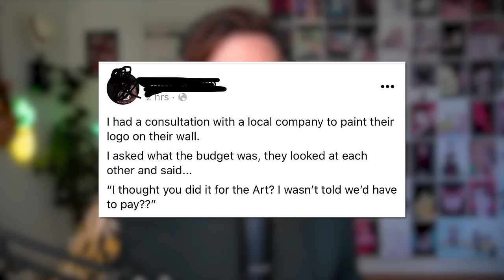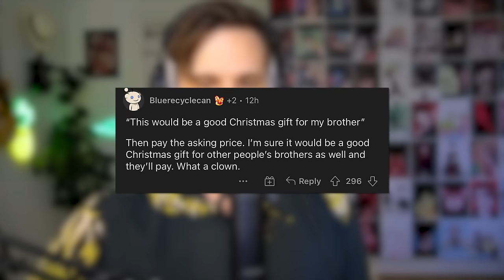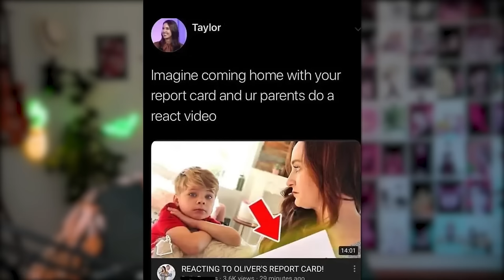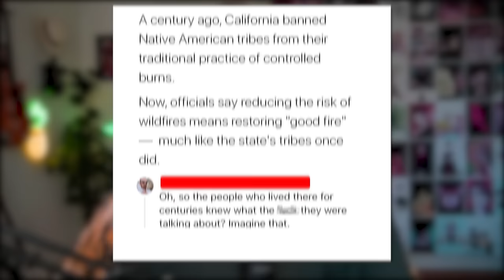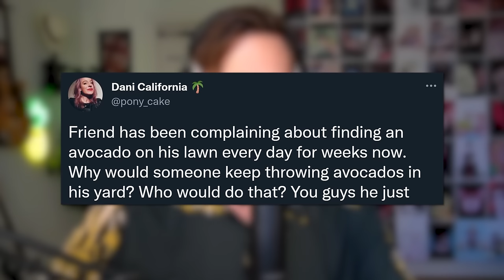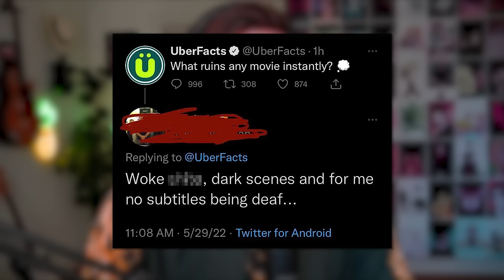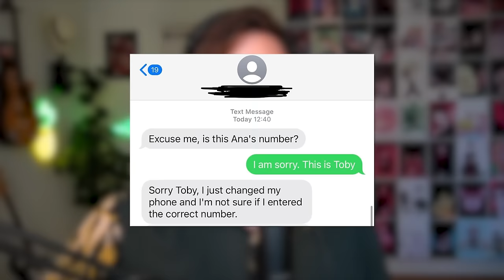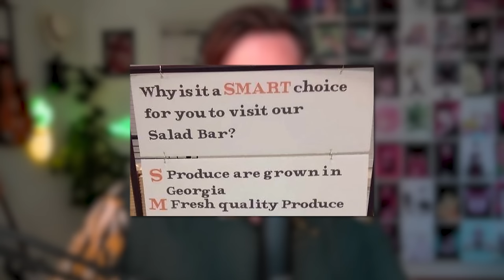r/FacePalm - "Top IQ"